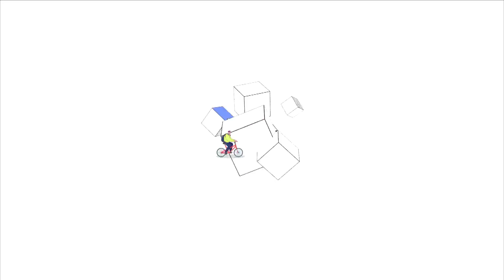《玩埋我嗰份》鋸木悟出人生道理！權叔金句：退後原來是向前！